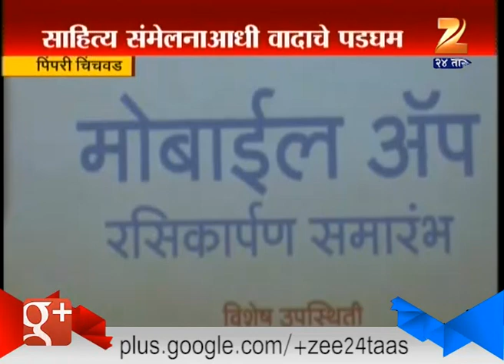Pimpri : If You Dont Apologies We Wont Let You Come On Stage Says BJP